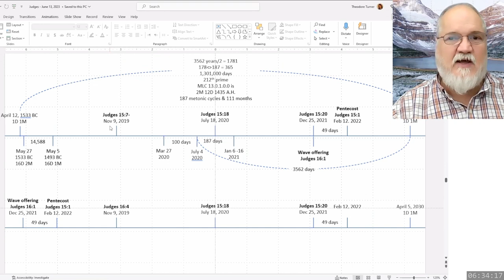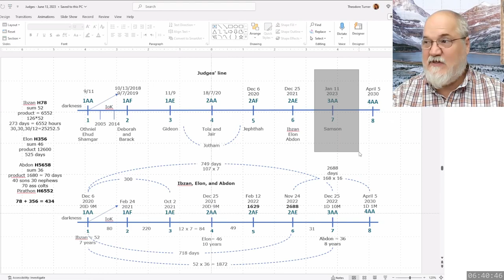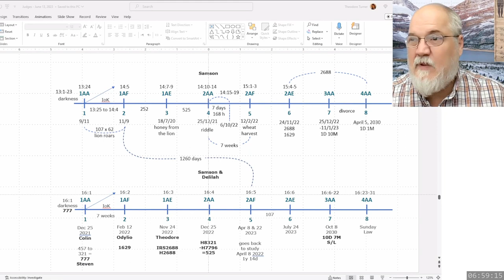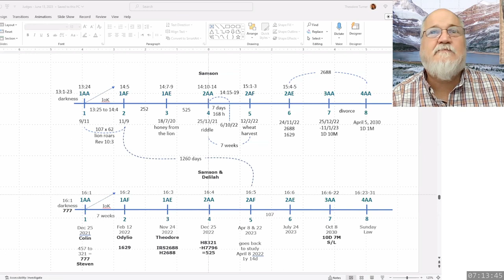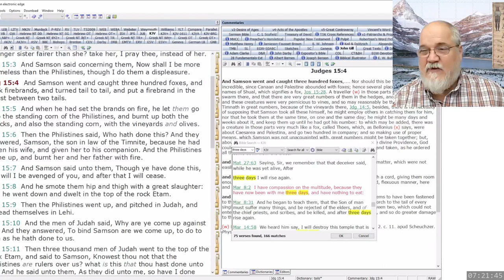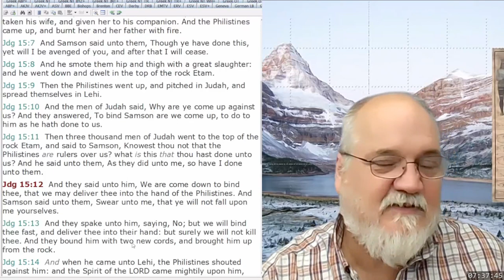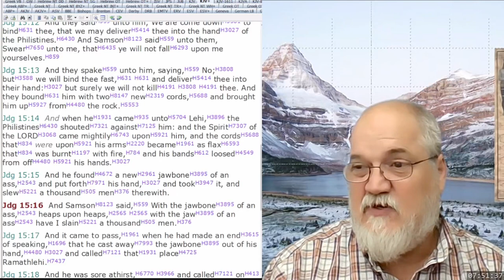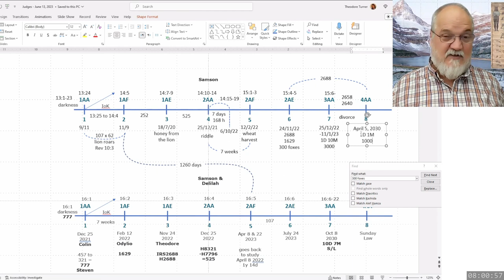2023 07 06 387. Understanding The Lines